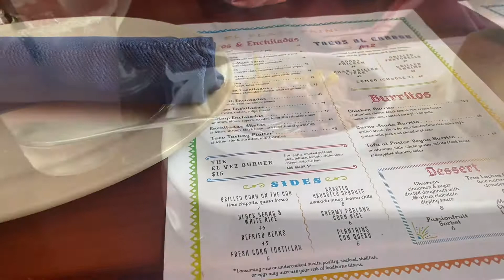Road Trip to Philly 🤩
My boyfriend took me on a small road trip for the day. We went to see the Rocky Steps